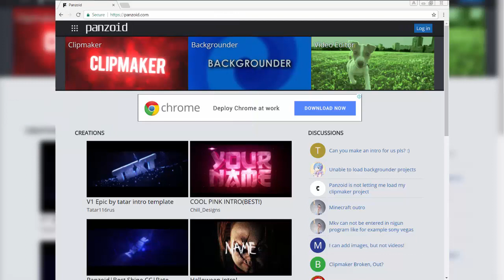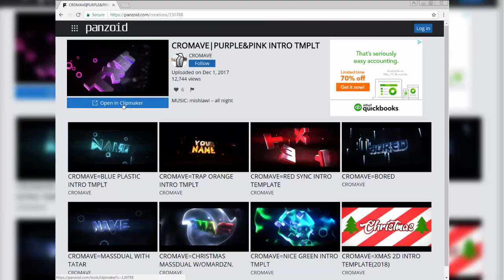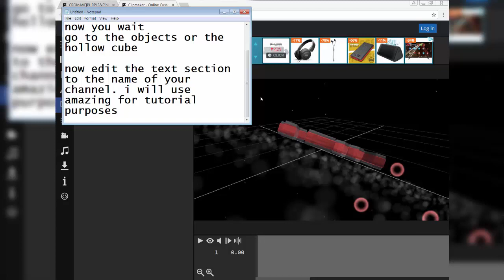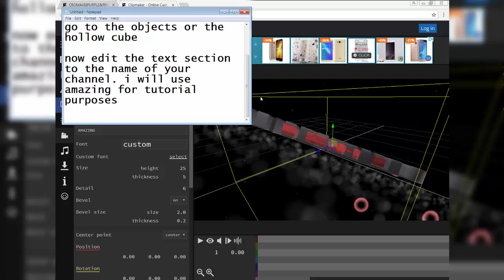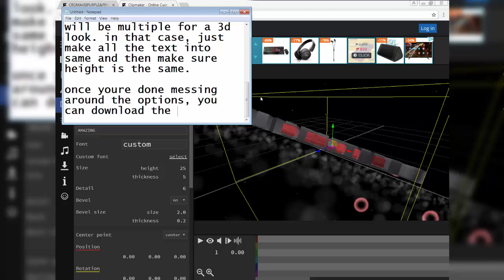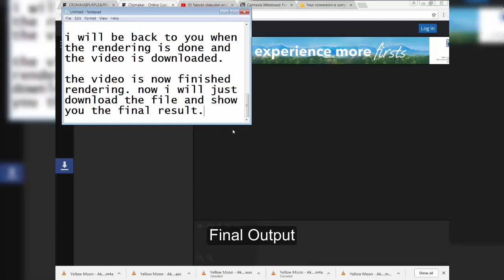How to Make a Cool and Customized Intro for Free (WORKS 2017, WORKS WITH ANDROID AS WELL)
Hey guys! AmazingGamerHD Here! Today, I will be showing you how to make an awesome intro just like mine! Enjoy the Video!

Song used in the video:
Yellow Moon by Akeboshi